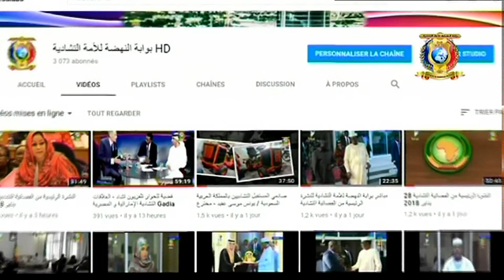تشاهدون يومياً البث المباشر للنشرة الرئيسية من الفضائية التشادية